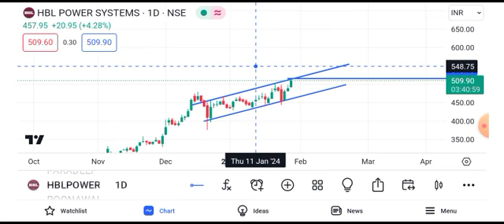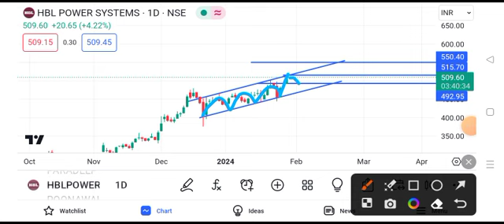hbl power share latest news || hbl power share latest news today